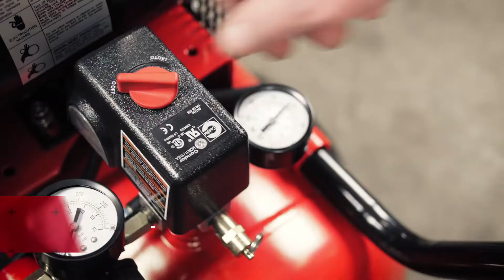Porter-Cable 20-Gallon Portable Air Compressor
PXCM202 - Porter-Cable 20 Gallon Portable Air Compressor